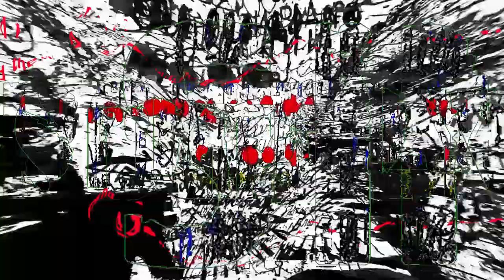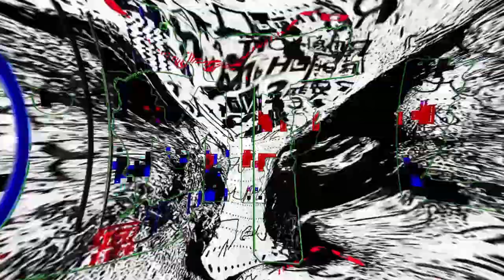Simply - Edward Kulemin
4m 57s

Russia